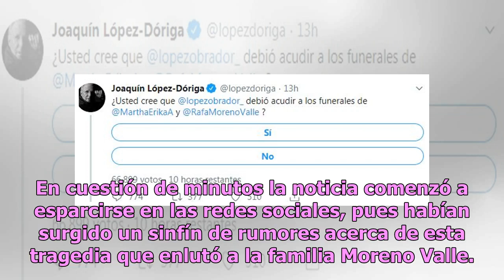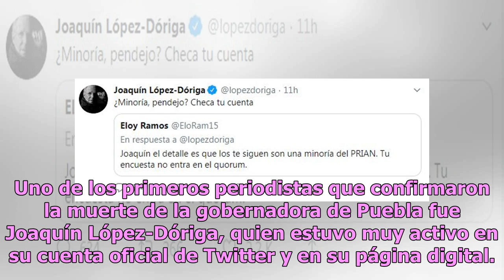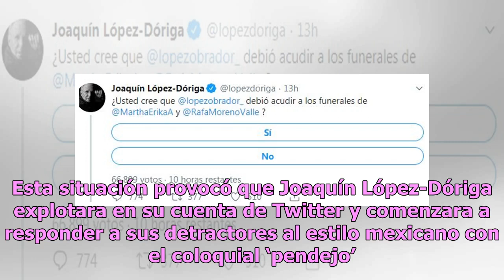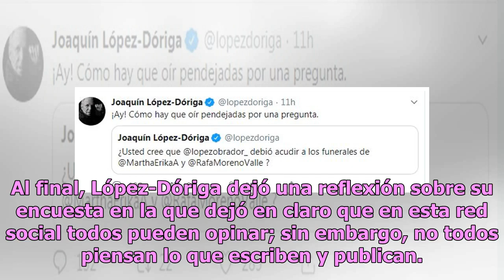López-Dóriga pendejea a tuiteros tras polémica por muerte de los Moreno Valle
Esta semana en la que se festejó la Nochebuena y la Navidad tuvo un evento muy desafortunado que no pasó desapercibido a nivel nacional, pues el 24 de diciembre se registró un accidente aéreo en el que perdió la vida la gobernadora de Puebla, Martha Erika Alonso y su esposo el senador del Partido Ac...